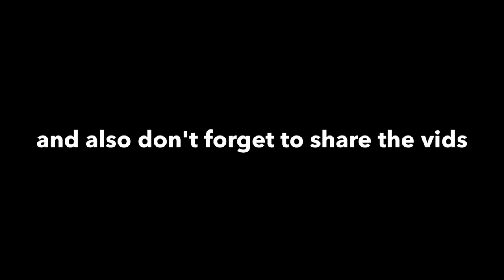Skullkid and RandomGamer Z time:Call of the Dead part 1